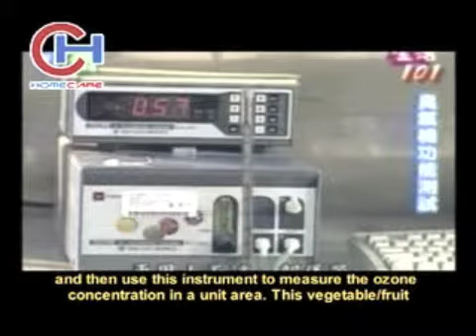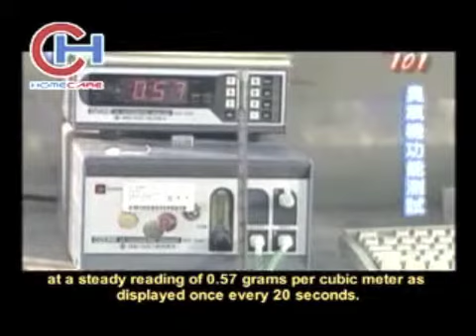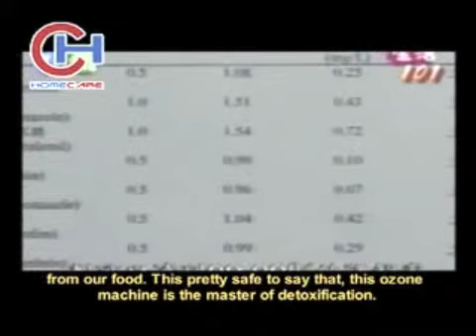Ozone English Part 2